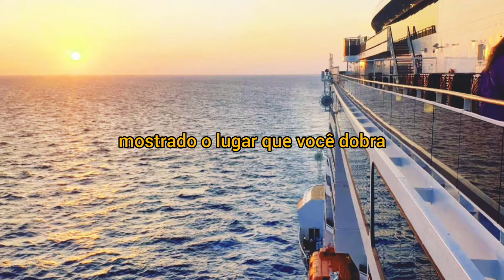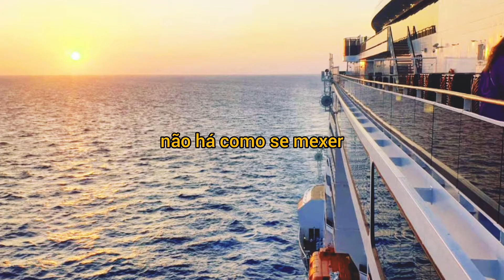A Beacon School - It's Late (legendado em português)